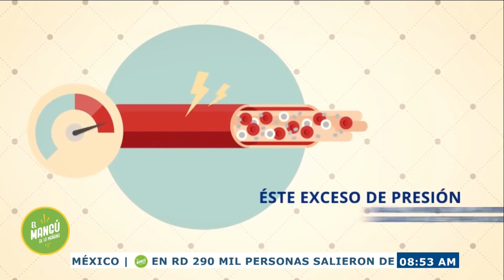El Mangú de la Mañana | ¿Qué es la hipertensión arterial? | Aracelis Gómez, Cardióloga